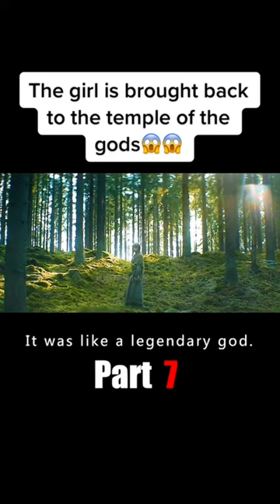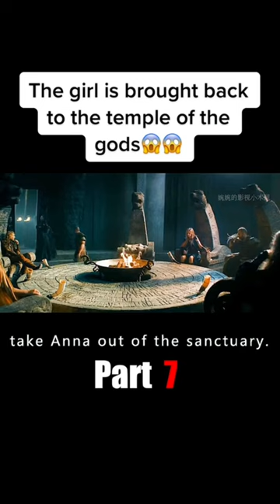The girl is brought back to the temple of the gods😱😱film